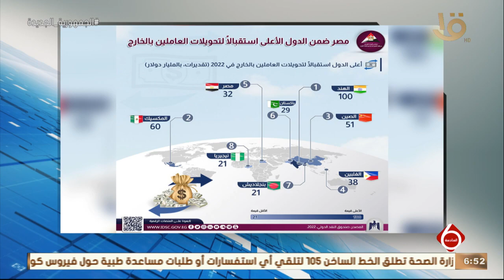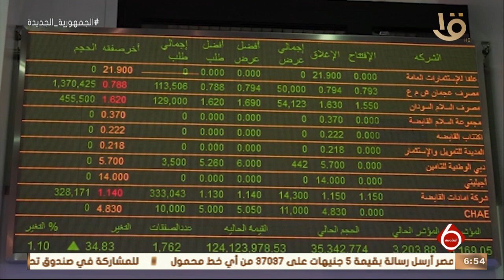نشرة السادسة | أخبار الاقتصاد.. مع قرارات البنك المركزي